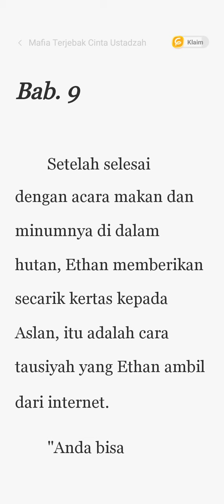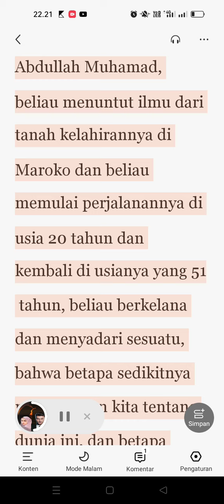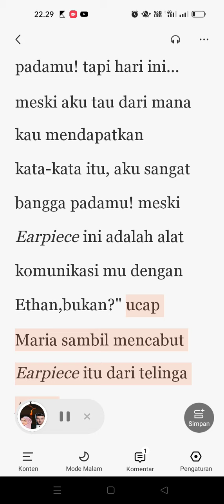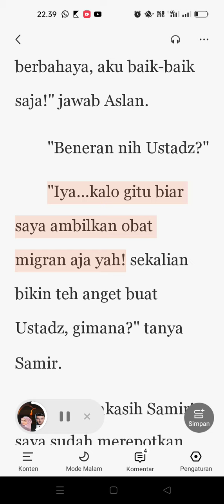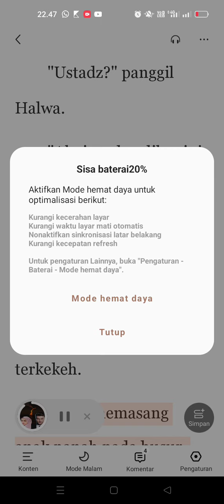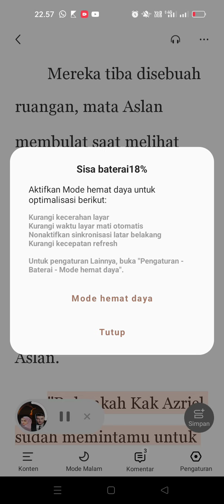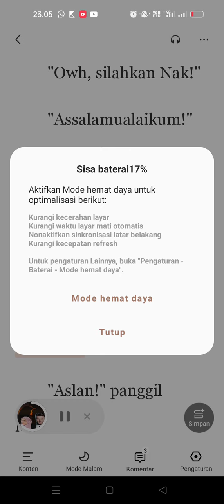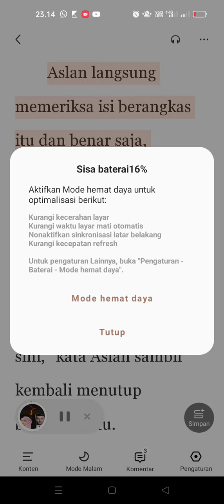Bab 9 .Mafia Terjebak Cinta Ustadzah